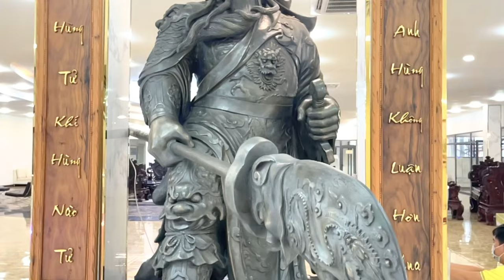越南最大饮料公司28周年庆 排场有多大！